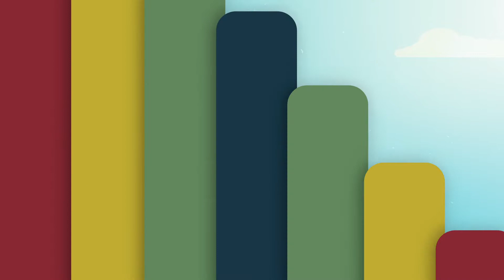Preschool Bible Story- The People Welcomed Jesus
Join Mrs. Suzanne as she shares a Bible Story!